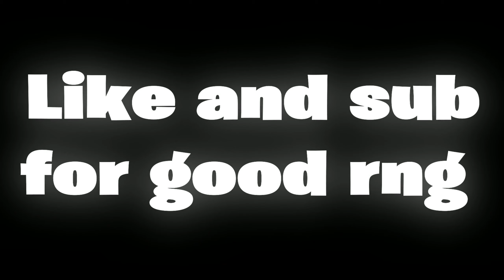I hit the BEST Fortnite Trickshots ! ( Road to A Trickshot )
Hi Guys this was the first time i have done a video like this. Please feel free to give me some feed back. I just wanna clear up the shot at 3:08 was also set up. My editor forgot to put text on the clip. The reason we was setting up was because the original idea for the video was to hit the world furthest trickshot but we are still working on that XD ly all :)

Editor (please check him out)